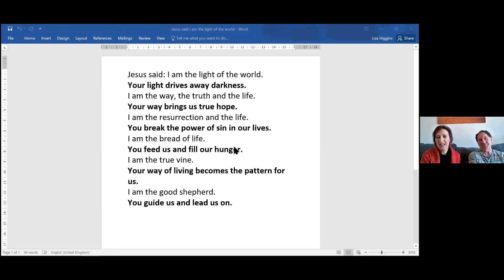St Catherine's Morning Worship 28.02.21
Huge thanks to Lisa & Wayne for leading us, David Carver for preaching, and Andy & Esther for providing our live worship.